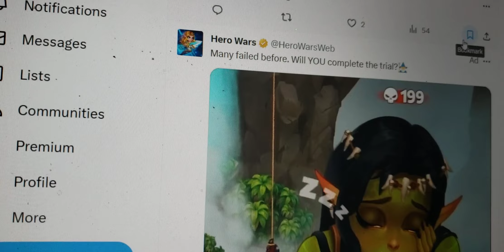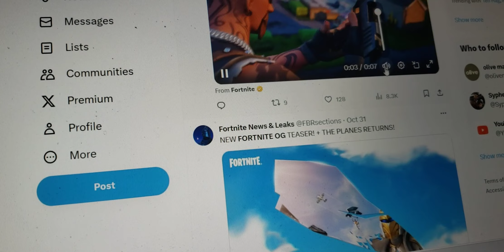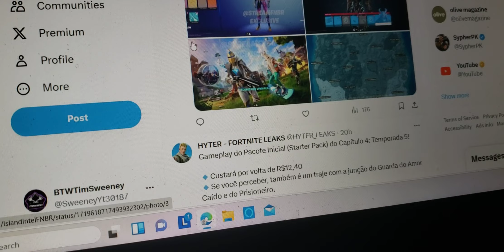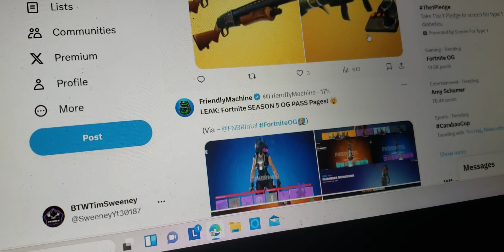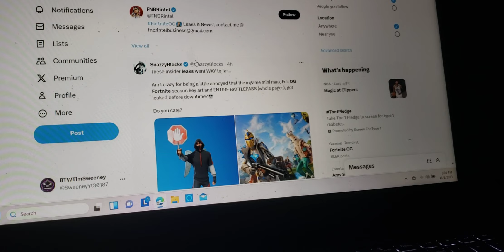FORTNITE OG LEAKS ~ {ITS TIME TO GO BACK} ~ WHO'S EXCITED FOR NEW SEASON?